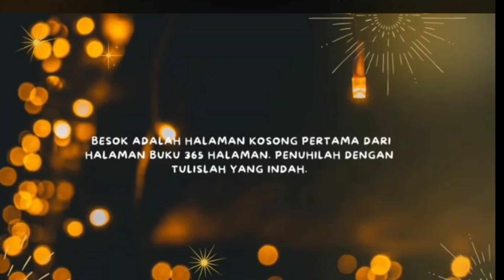SELAMAT DATANG 2023